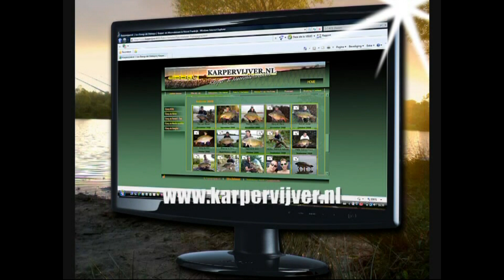AbbeyTV week 48-52 2012 + week 1 2013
Fishing at Abbey Lakes in France. This is the holiday episode, X-mas and new year with loads of fish from Héron lake, Fox lake and Kingfisher lake. A few guys even had some fish at x-mas day! Great fun at the new years fishing party, sit back and look how Abbey fishes over the winter, happy new year from all at Abbey Lakes!